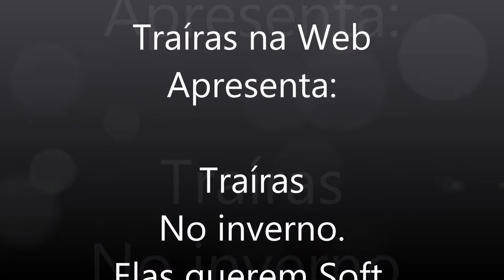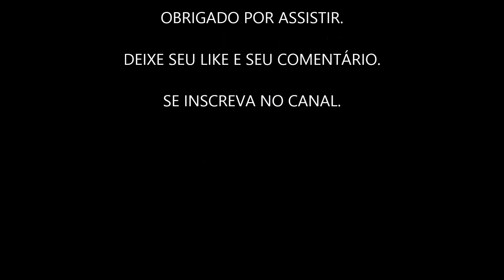TRAÍRAS NO INVERNO - Elas querem Soft -50 UP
Com a chegada do inverno, as iscas softs estão mandando. Não está dando tempo de editar tanta pescaria das 50 UP. Então vai mais um trecho das capturas. Quando der tempo, publicarei tudo.